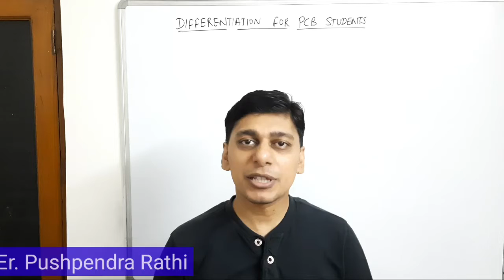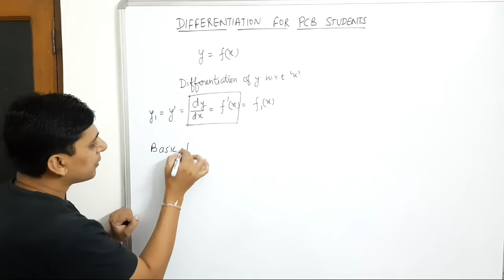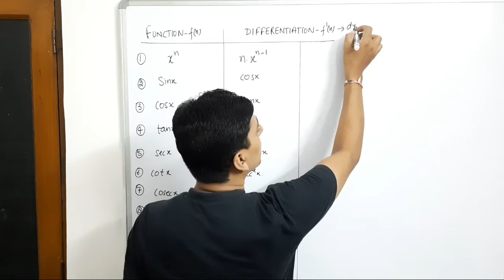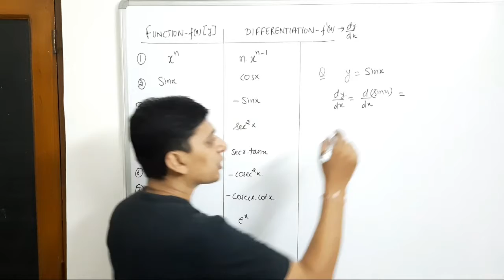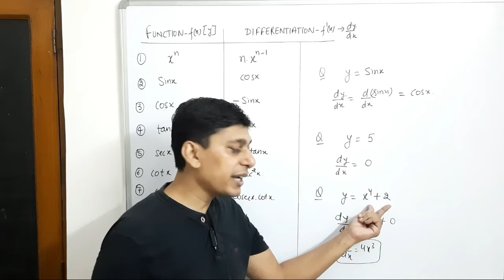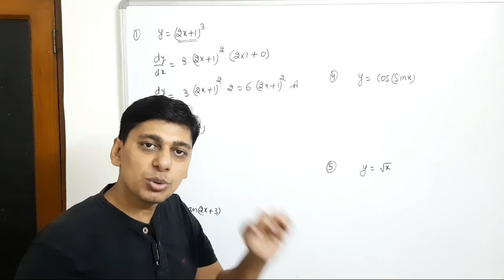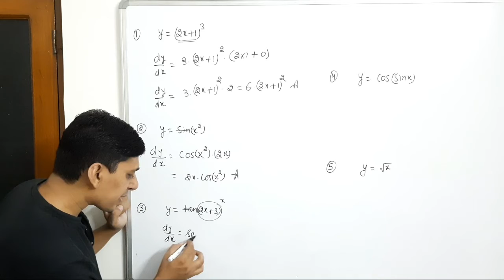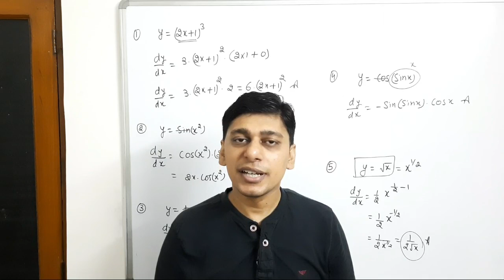Differentiation I CBSE Maths I Class -11 I Topic - Basics of Differentiation I Lecture -1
Welcome top Elite Mathematics Classes (EMC),
I this video we will discuss the basics of differentiation specially for non Maths students as they require it in physics. So this lecture will be very useful for these students as they will be able to understand the concept easily and in our next video we will discuss the other concepts of the differentiation.

EMC is India's leading Online tutoring company which enables students to learn LIVE with some of India's best-curated teachers. EMC`s USP is its quality of Teaching and Basics Are The Key.

differentiation rules
differentiation examples
differentiation formulas
class 11th maths differentiation
class 12th maths differentiation
differentiation of trigonometric functions
differentiation of algebraic functions
different rules of differentiation
chain rule
product rule
division rule
quotient rule
chain rule of differentiation
differentiation and integration for neet
differentiation formulas for neet
basic differentiation and integration for physics
differentiation formulas class 11th physics
integration in physics class 11th
integration and physics class 12th
differentiation in physics class 11th
differentiation in physics class 12th
differentiation and integration formulas with examples
differentiation and integration class 11 physics notes